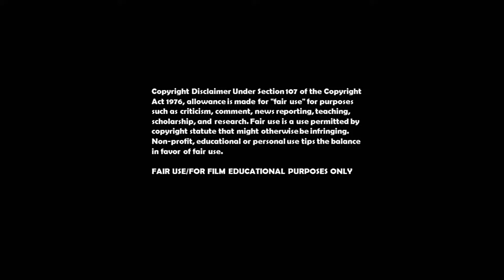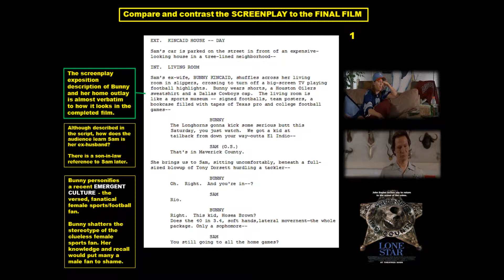Lone Star - Bunny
FILM EXAMPLES: [Acting, Set Decoration and Production design, Introducing Characters, [Introducing] Character relationships, Allusion, Exposition/backstory, Dialogue subtext, Hair-Makeup-Costume, Non-verbal communication]

Cowboy Nation: 2:16
Friday Night Lights: 2:22
NFL Draft: 3:49